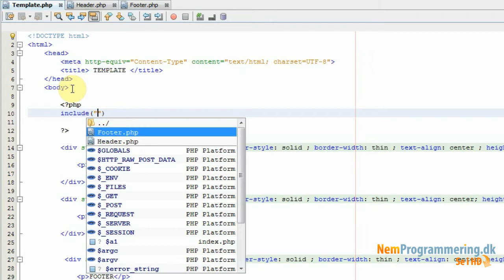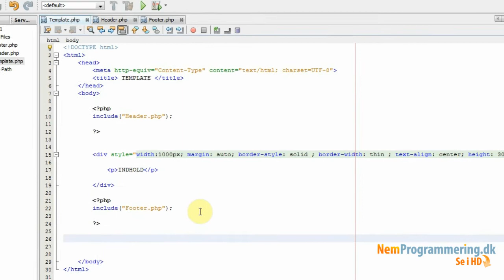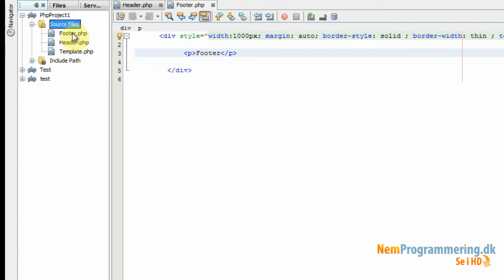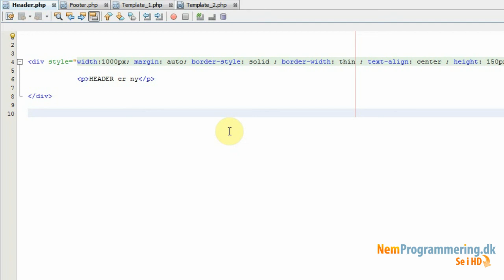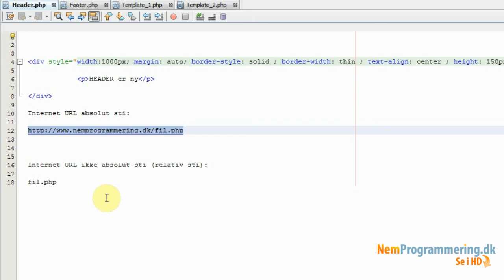PHP kursus / tutorials for begyndere #13 Include  funktionen til template v. 2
Dette er 2. version af vores 13. video, da den første let kunne være misvisende.